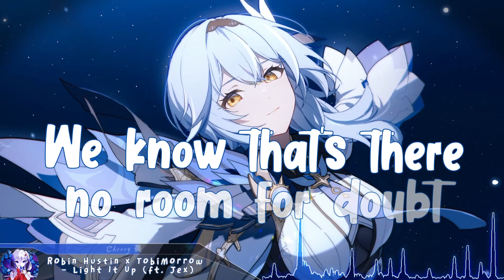Nightcore - Light It Up - (Lyrics)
Support the Original Artist(s):
NCS